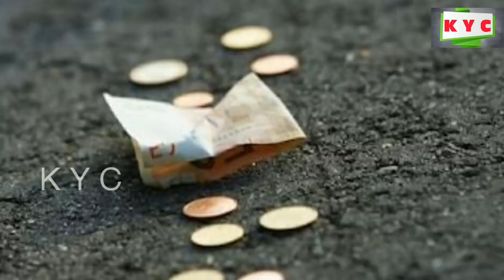ನಿದ್ದೆಕಣ್ಣಲ್ಲಿ ಕಸ ಹಾಕಿದಳು ಆದರೆ... ಪ್ರತಿಯೊಬ್ಬರು ತಪ್ಪದೆ ನೋಡಲೇಬೇಕಾದ ವಿಡಿಯೋ !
Youthnews latest news.
Youthjobs in kannada.
Latest youthnews in kannada.